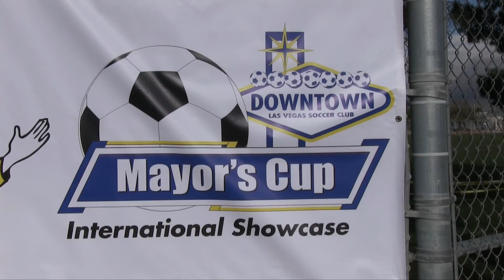GENERATION ADIDAS INTERNATIONAL FINAL